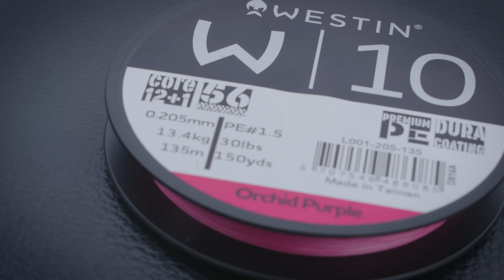Pelagisch auf Zander mit dem neuen TwinTeez Pelagic | Westin Fishing (Deutsch)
Heute begleiten wir Dietmar Isaiasch bei einem seiner ersten Versuche mit dem neuen TwinTeez Pelagic! Und wie gut dieser Köder funktioniert, kann Didi schnell feststellen. Natürlich hat er zusätzlich noch ein paar Tipps für´s "Pelagen" mit an Bord.

Kapitel:
0:00 Intro
0:48 Fisch Action
1:47 Vorstellung Köder und richtige Präsentation
3:45 Fisch Action
4:21 Erklärung Haken-System
5:04 Erklärung zum Riggen des Köders
7:32 Die richtige Position im Wasser
8:25 Fisch Action
9:36 Das richtige Tackle & Outro